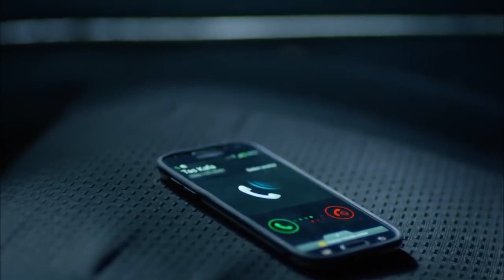Коркут & Джейлан 55 - История одной любви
Описание:
В данном сериале речь идет об одном человеке, которого зовут Али Коркут. Его разрывает два, что не есть, самых тяжёлых чувства. Первым является любовь, чувство достаточно сильным и одновременно драматичным, которое может принести как радость, так и боль. Вторым чувством является боль, из за потери матери, которая произошла ещё в раннем детстве. Наш герой теперь вырос и понимает, что тогда произошло, а иногда слышит её голос, который приходит к нему в разных жизненных ситуациях. Его ждут множество приключений, и трудных ситуаций которые он будет обязан пройти, а получится ли это у него, вы узнаете по ходу самого сериала

актеры и актрисы:
Seçkin Özdemir
Damla Sönmez
Elçin Sangu
Zuhal Olcay
Yamaç Telli
Ayberk Pekcan
Ayşen Sezeren
Güneş Sayın